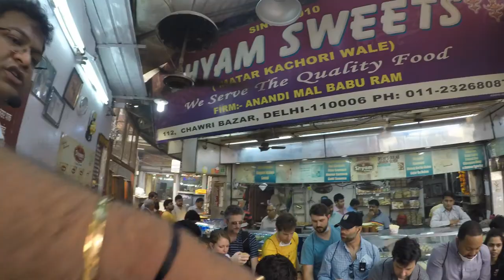Food Walk in Old Delhi (Nov 2017) - India Food Tour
A video of a food walk in Old Delhi on 8th November 2017. These food walks are a great way of discovering the best of Indian street food in a safe and enjoyable way.

The food that is included in these food walks is sourced from some of oldest and best food joints in the city.